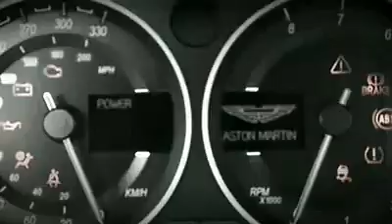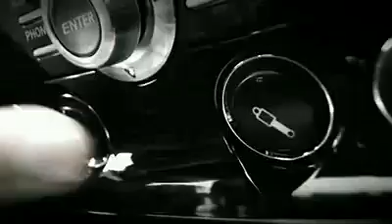video Aston Martin DBS V12 - aston, martin, dbs